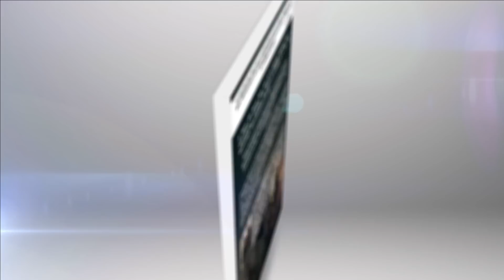En Línea con el Pastor No.77 - 25 de enero del 2021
En Línea con el Pastor No.77 - Pastor José Manuel Sierra
Programa de preguntas y respuestas al Pastor José M. Sierra

Emisiones en Directo: Jueves a las 19:00 y Domingo a las 18:30 ( hora en las Islas Canarias).

Puede adquirir los libros de Escatología Bíblica y Hermenéutica del Pastor José Manuel Sierra en español o en inglés en Amazon.com/es o acceda directamente: